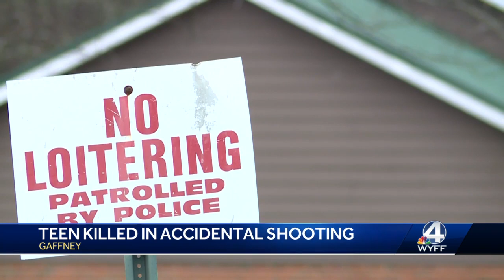Teenager identified in accidental shooting in Gaffney